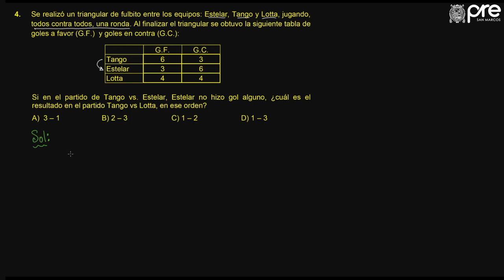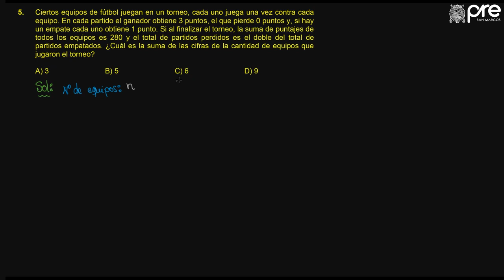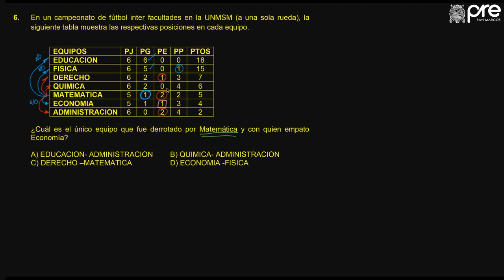✅ PRE SAN MARCOS Hab Mate Semana 17 02 2019 II Ejercicios 04 al 06